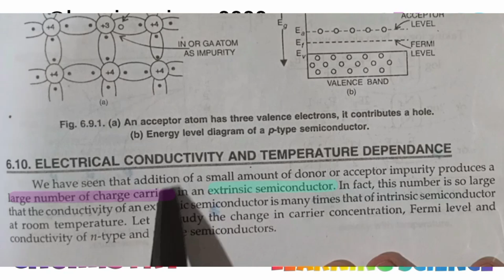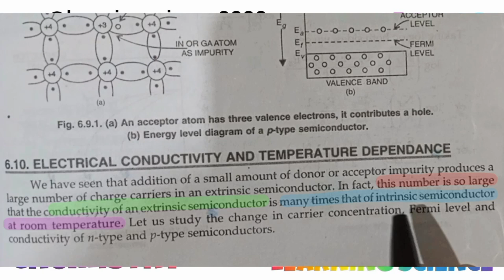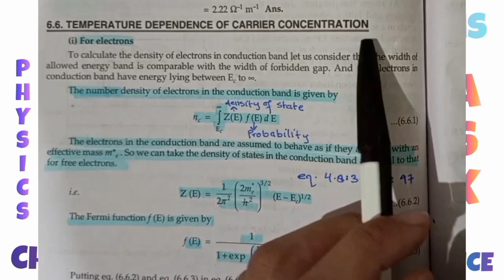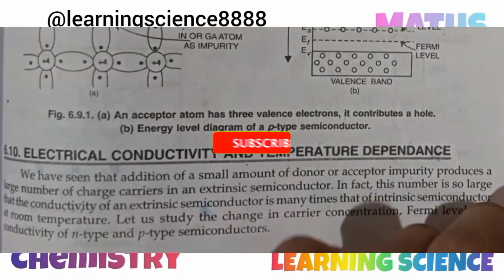Fermi Energy in n type semiconductor | Electrical conductivity and temperature dependence | Part 1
Electrical conductivity and temperature dependence
We have seen that addition of a small amount of donor or acceptor impurity produces a large number of charge carriers in an extrinsic semiconductor. In fact, this number is so large that the conductivity of an extrinsic semiconductor is many times that of intrinsic semiconductor at room temperature. Let us study the change in carrier concentration, Fermi level and conductivity of n type and p type semiconductors.
In n type semiconductor
In n type semiconductor, the donor levels having energy Ed lie below the conduction band. At 0K all the donor levels are filled with electrons and on increasing the temperature, a small fraction of donors is ionised and the Fermi level is expected to lie only half way between the donor level and the bottom of the conduction band.
At 0K, Fermi level lies exactly half way between the donor levels and bottom of conduction band.